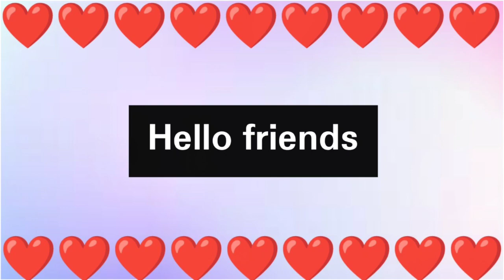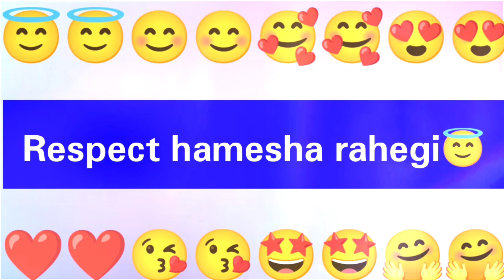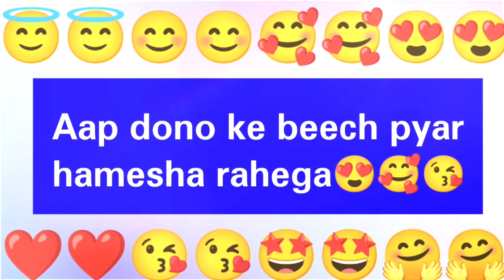Aapke or unke beech konsi cheez hamesha rahegi ll love quiz game ll choose one emoji ll